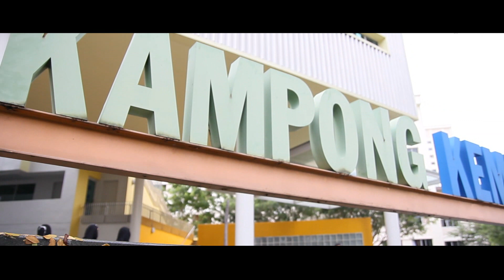Trailer Shah Reza & Norwiyah 6 January 2013 (FAST EDIT)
The video trailer for the wedding of Shah Reza and Norwiyah on 6th January 2013.
Best seen in HD.

Cinematography by:
Tariq Irfaan
Zulhilmi Mohd
Amirul Amali

Edited by:
Tariq Irfaan
Amirul Amali

Co-edited by:
Zulhilmi Mohd